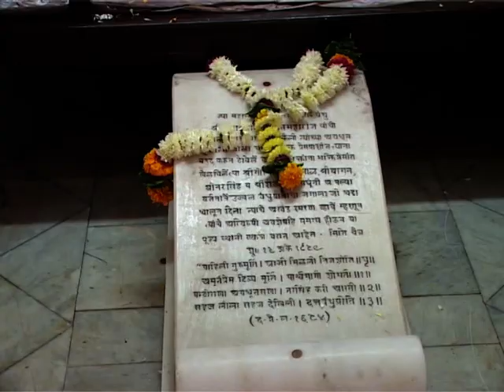Shri pant Maharaj Balekundri Punyatithi Utsav 2010 Event 1 Premwaj Miravnuk Belgaum to Shrikshetra.